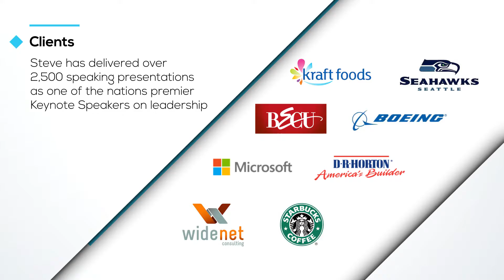Unleash the Leader Inside of You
In this inspiring keynote, Unleash the Leader Inside You, Steve Gutzler shows how each of us can be a leader in our organization and daily lives and how we all can make a positive difference, whatever our title or position.

Steve Gutzler is the President of Leadership Quest, a Seattle-based Leadership Development company specializing in executive coaching, emotional intelligence, communication, team building, inspiring influence, building legacy, and work-life balance.

Steve is also a dynamic, highly sought after speaker who has delivered over 2500 presentations, to a who’s who list of clients including, Pandora Radio, Microsoft, Starbucks, Boeing, Cisco, Starwood Corporation, U.S. Security Administration, and Oxford Financial to name just a few.

To learn more about Steve or if you would like to contact him,

**Learn how to unleash the leader inside you with one of Steve’s best-selling books